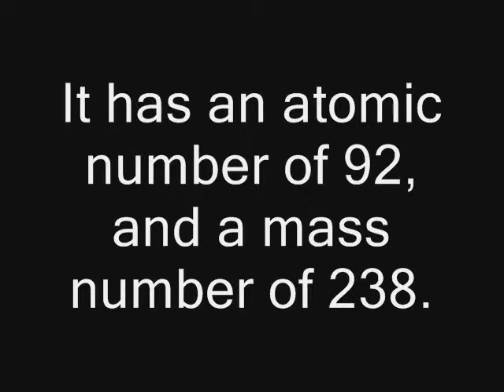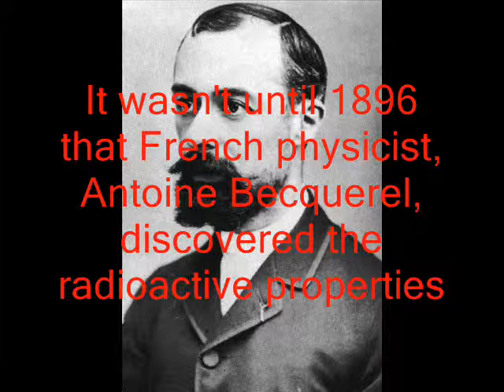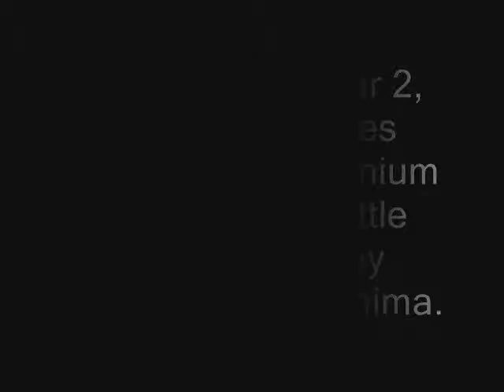Uranium-Digital Story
Alex H's digital story on the element uranium for chemistry class.